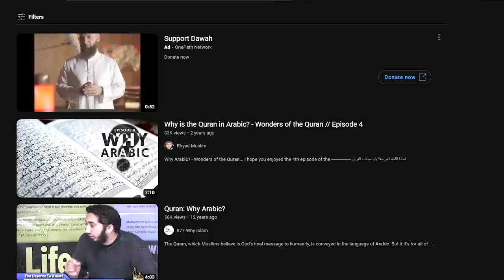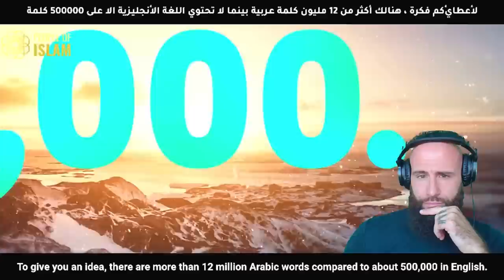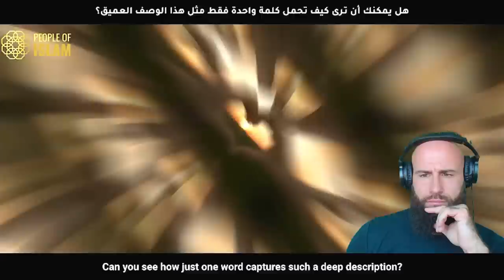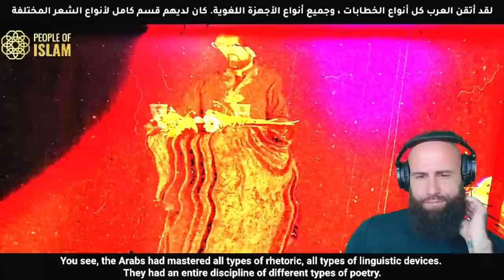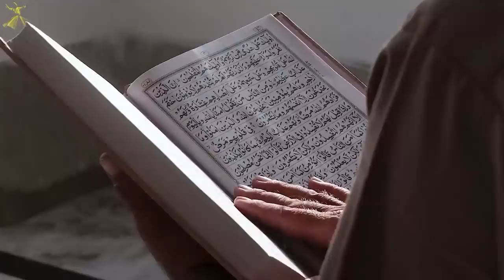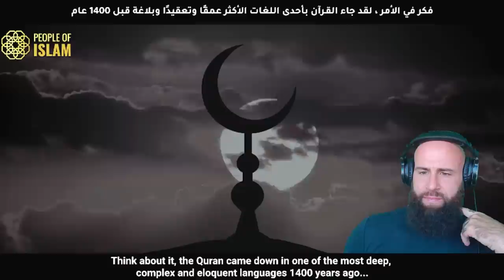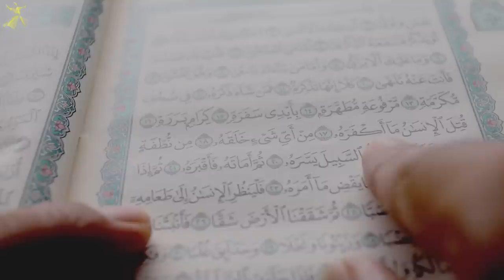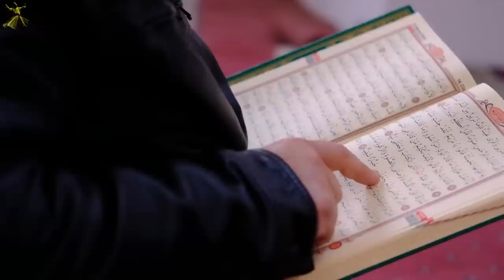This Is WHY The Quran Is In Arabic! (This Makes SENSE!)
God bless!